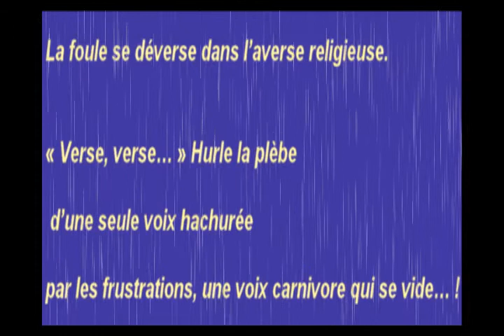Tuez Halima.avi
« Tuez Halima ! » ...

La foule se déverse dans l'averse religieuse.

« Verse, verse... » Hurle la plèbe d'une seule voix hachurée par les frustrations, une voix carnivore qui se vide... !

Un enfant observe tout en silence, du fond de sa cage. Un beau petit garçon au regard déchiré et saignant ... !

La fatwa était à double tranchant, un vrai zulfikar signé Ali Baba !